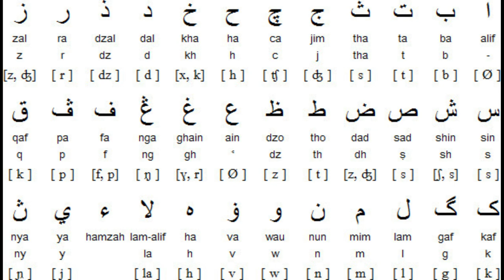Bettas Salvajes Simplex, Ficha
Bettas Simplex